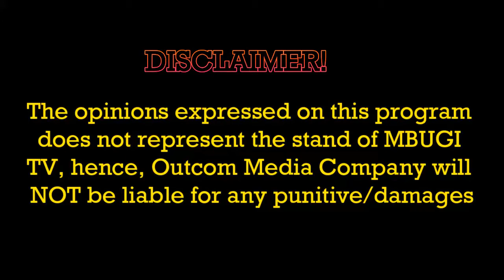Kiviaviano-2017 on 13/6/2017 part 2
Guests: Political Analyst Humphrey Njiru and opinion leader Puff Mtetezi Josiah

Host: Dan Makenge

Executive Director: Ken Getaweru

Camera and Editing: Dennis Fundi, Nelson Kariuki, James Wametumi